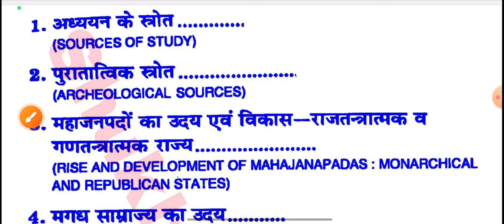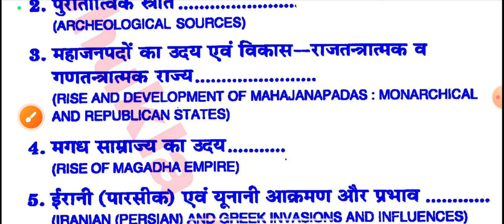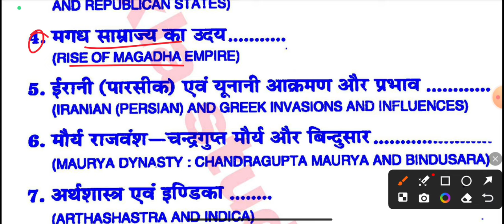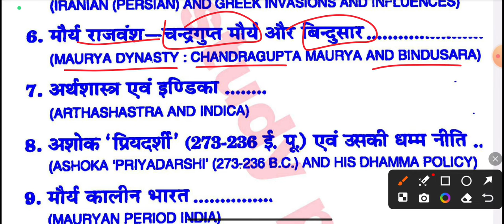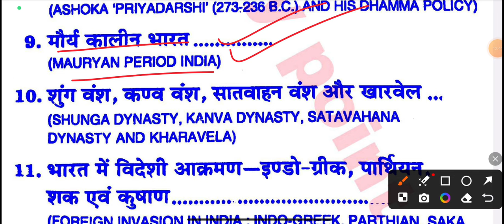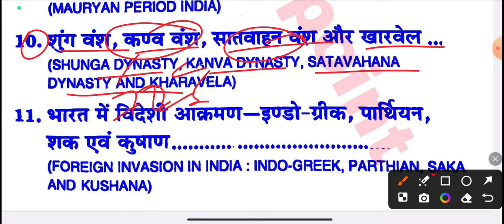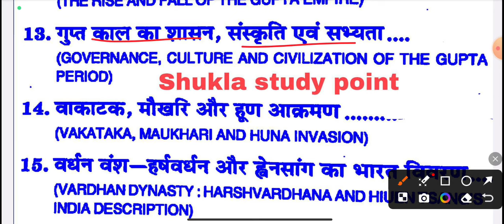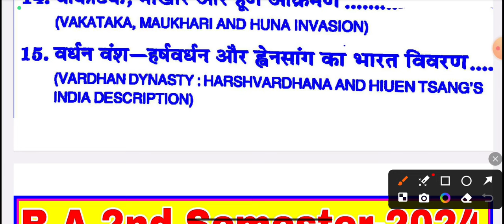Ancient history for ba 2nd semester | New Syllabus-2024 | all universities | प्राचीन इतिहास ba